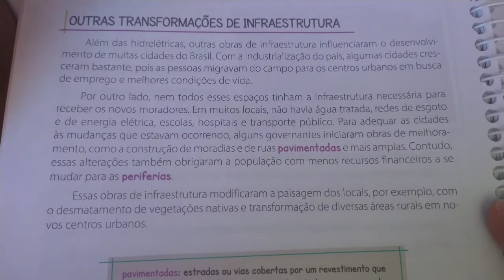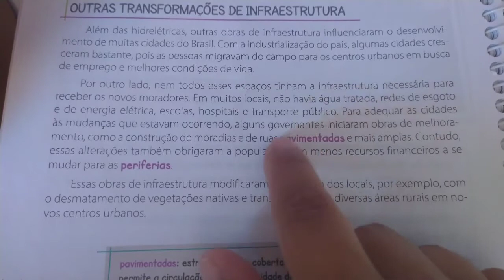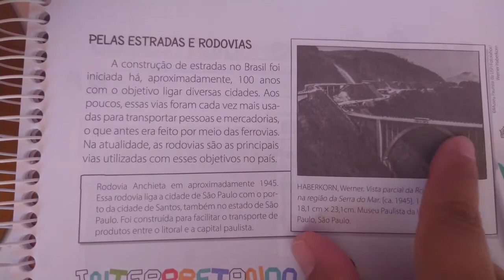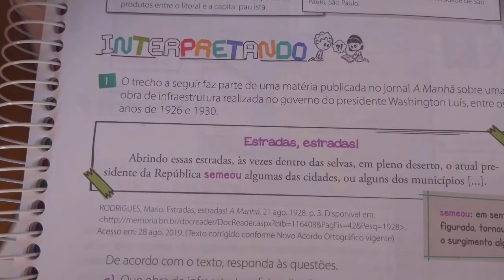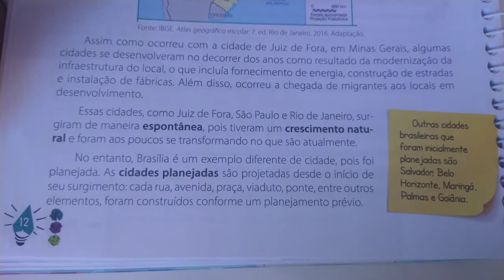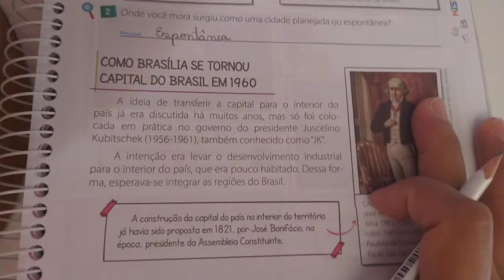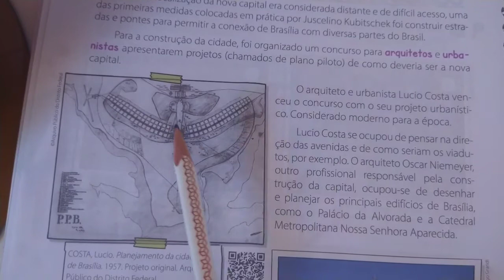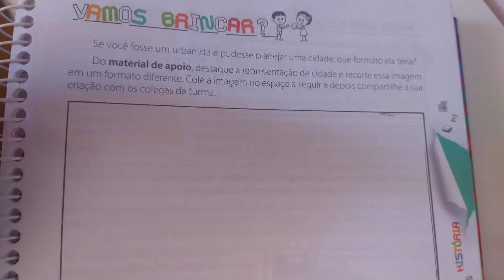HISTÓRIA, 4° ANO. DIA 05/11